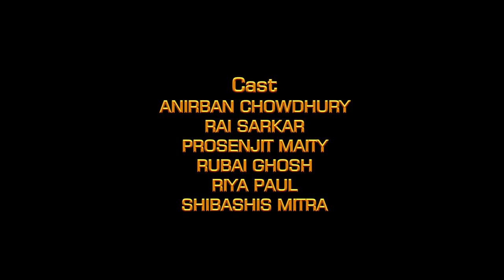Tokhun Raat 12ta Official Trailer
Official Trailer of our 1st film Tokhun Raat 12ta.